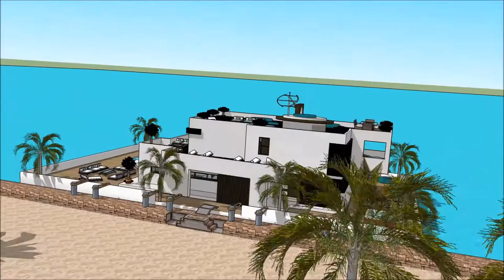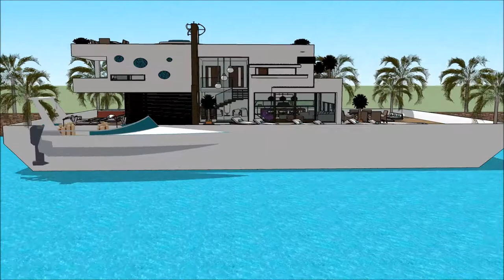SIMS 3 MODERN HOUSEBOAT FREEPLAY CREATE A HOUSEBOAT BUILT ON A BARGE custom Yacht getaway retreat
The houseboatzania launching an innovative high-end luxury yacht houseboat home design potentially as a display of exhibition of the SIMS 3 MODERN HOUSEBOAT FREEPLAY CREATE A HOUSEBOAT BUILT ON A BARGE  custom  Yacht getaway retreat .

The collection of sims concepts - Houseboatzania of SIMS 3 MODERN HOUSEBOAT FREEPLAY CREATE A HOUSEBOAT BUILT ON A BARGE  custom  Yacht getaway retreat  consists of high luxury and architectural art pieces in minimalism combined with living on the waterfront of the harbour of

The sims houseboat yacht design has the basis to sustain living with high standards and contemporary structural design at SIMS 3 MODERN HOUSEBOAT FREEPLAY CREATE A HOUSEBOAT BUILT ON A BARGE  custom  Yacht getaway retreat  with numerous of prospects for excessive living and celebrating the desire of life worldwide: